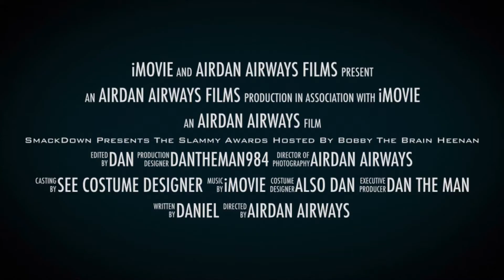Slammy Awards iMovie Style Trailer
SmackDown Presents The Slammy Awards Hosted By Bobby The Brain Heenan Trailer